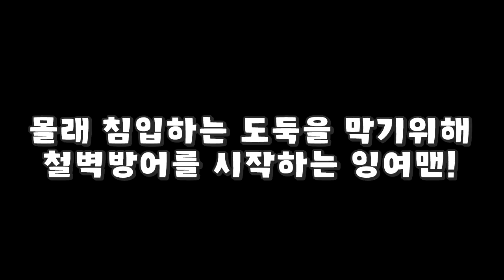아빠, 몰래 비상금을 훔쳐 간.. 범인은 도대체 누구일까? (잉여맨 가족상황극 마인크래프트)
편집: 이수건

 잉여맨 앞